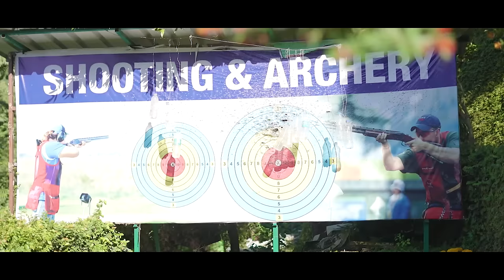TRIP TO KEDARNATH & MASSOORIE || पैदल यात्रा || Sumit Bhyan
Script & Screenplay - Sumit Bhyan

DOP  :- Vinay Kataria

Cast:

- Sumit Bhyan

- Virender Poonia

- Rinki